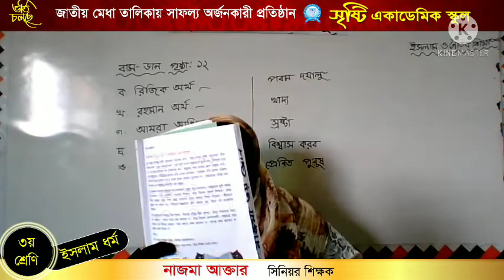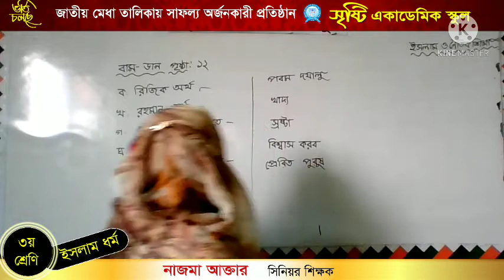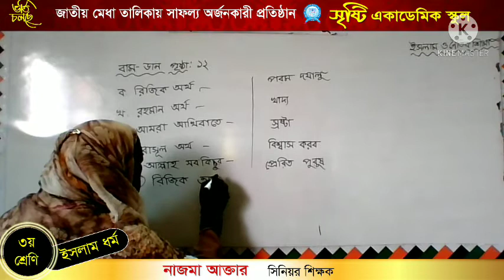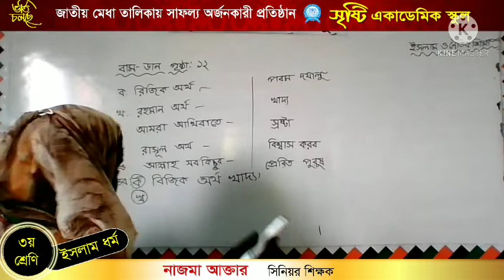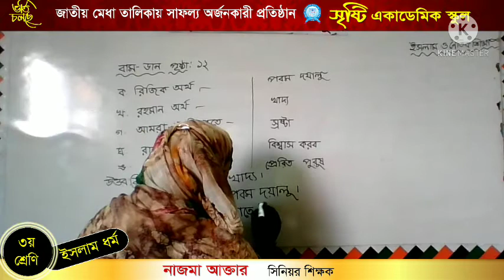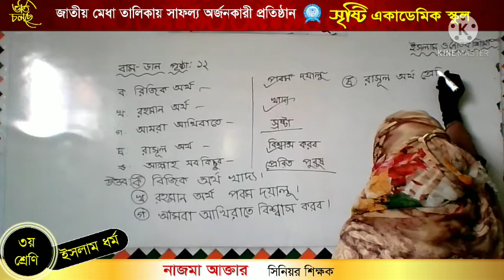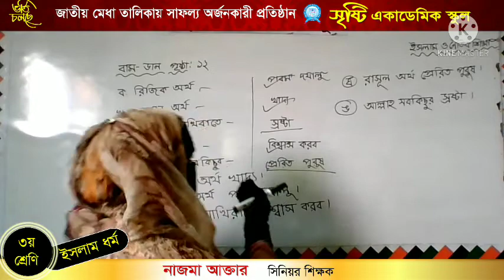নাজমা আক্তার, তৃতীয় শ্রেণি, ইসলাম ধর্ম